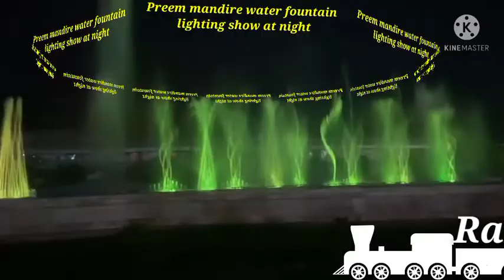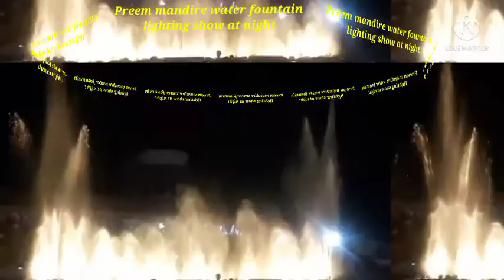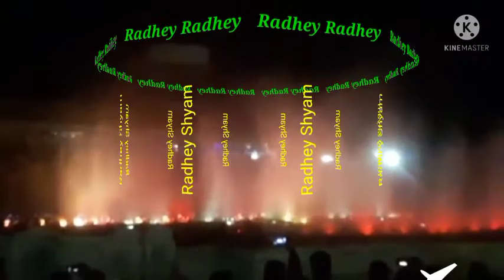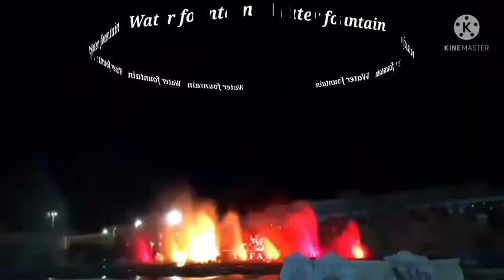Preem mandire lighting show, Part 2| By Navayauvana Prabhu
This lighting is showing from Vrindaban preem mandire.Vrindaban Preem mandire is said to be one the best temple in the world.